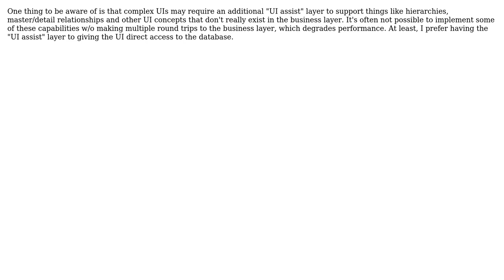Software Engineering: Moving all UI logic to Client Side? (2 Solutions!!)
Software Engineering: Moving all UI logic to Client Side?

With thanks & praise to God, and with thanks to the many people who have made this project possible! | Content (except music & images) licensed under CC BY-SA | Music | Images & others | With thanks to user TMN user Mag20 user Htbaa and the Stack Exchange Network Trademarks are property of their respective owners. You are responsible for your own actions.